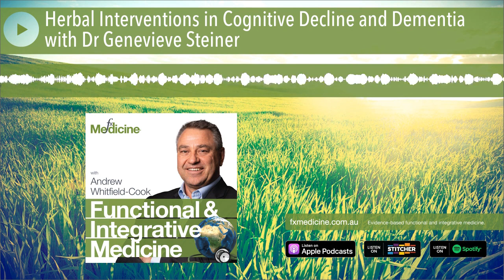Herbal Interventions in Cognitive Decline and Dementia with Dr Genevieve Steiner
Is dementia a normal part of ageing?

Many people think it is, but as Dr Genevieve Steiner tells us, dementia is not an inevitable part of getting older. In this episode, Genevieve and Andrew dive deep into the complexity of dementia, exploring the use of technology (or lack thereof) to help diagnose and track its progression, the contributing factors in its aetiology such has inflammation, and why the countless drugs researchers have developed hoping for a cure haven’t yet hit the mark. They also discuss Genevieve’s exciting research on herbal interventions in the treatment of dementia and cognitive decline.

[00:45] Welcoming Dr Genevieve Steiner
[03:18] Using neuroimaging to study herbal interventions
[05:43] Assessing and diagnosing cognitive impairment
[13:37] Aetiology of Alzheimer’s
[15:52] Inflammation and dementia
[18:20] Are we reaching the peak of dementia prevalence?
[19:43] Researching a cure for dementia
[22:38] Increasing “dementia literacy” to decrease risk factors
[24:03] Are there biomarkers for early detection?
[30:22] Longitudinal studies to track progression of dementia
[33:23] Researching herbal medicines to treat dementia
[35:26] Cannabis and improving cognition
[41:56] Genevieve discusses her current research treating dementia with herbal medicines